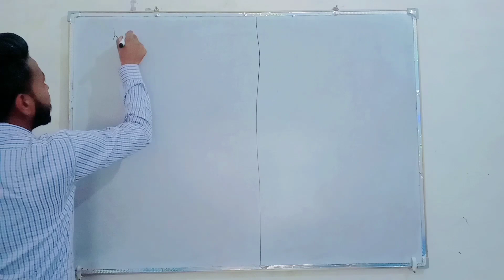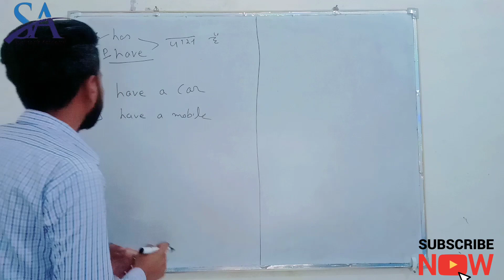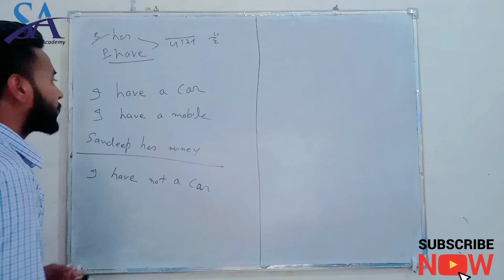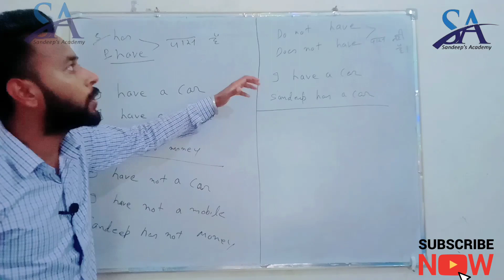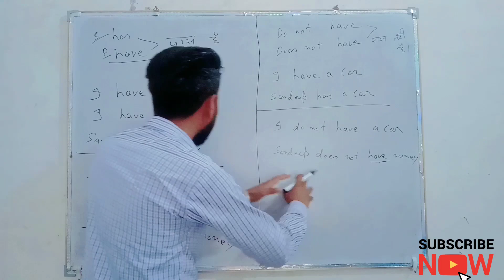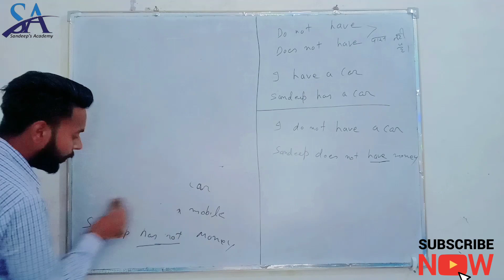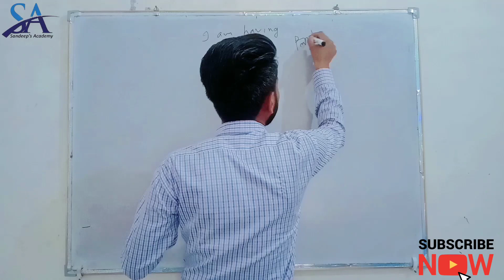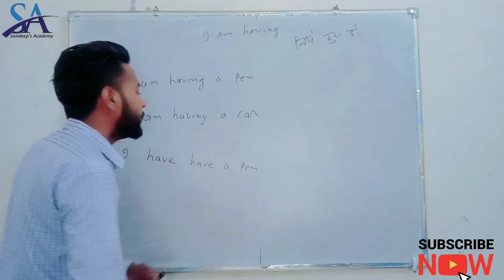Has have having का सही प्रयोग सीखे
Published on April 30 ,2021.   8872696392

Instagrame

Tenses

Short videos

Gramnar

Knowledge